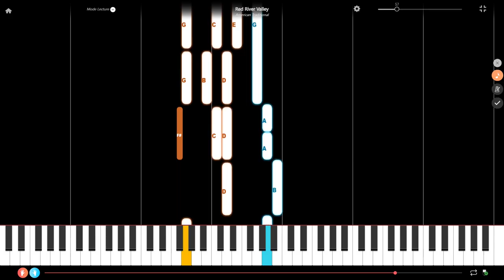Red River Valley Easy Slow Piano Tutorial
Here is a slow piano tutorial of Red River Valley, a traditional American songs. If this piano tutorial is too slow, check the one with the initial speed

We have other easy and slow piano tutorials. You should find what you are looking for in one of the following categories. If not, just ask via a comment !